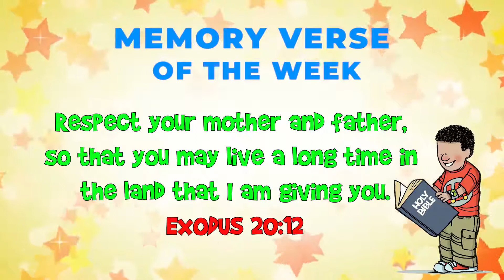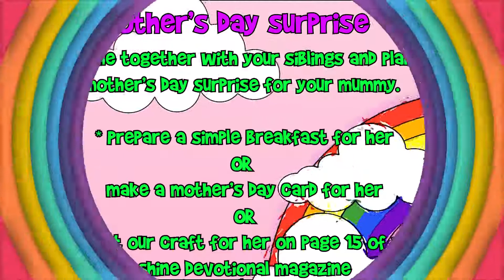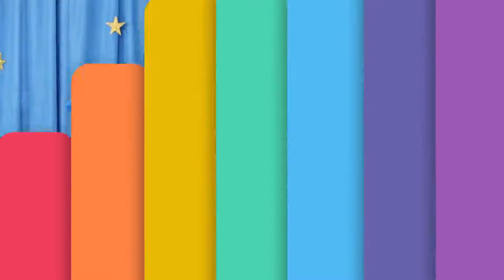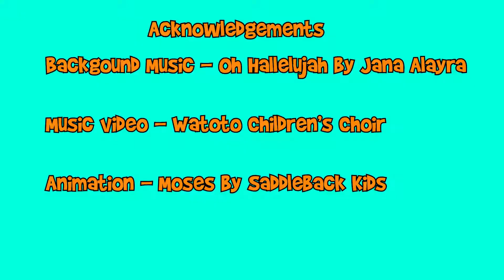Shine Kids Club